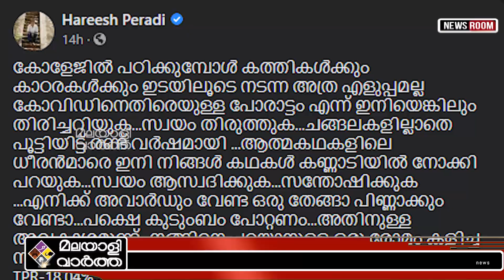Hareesh Peradi പ്രതിരോധം പാളിപ്പോയോ?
''കത്തികൾക്കിടയിലൂടെ
നടന്ന പോലെ എളുപ്പമല്ല
കൊവിഡിനെ ചെറുക്കുന്നത്!''
പരസ്യ വിമർശനവുമായി
ഹരീഷ് പേരടി